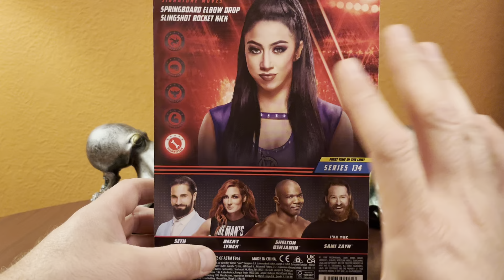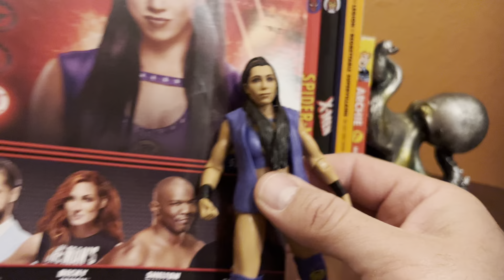WWE Basic Indi Hartwell Mattel Action Figure Unboxing review